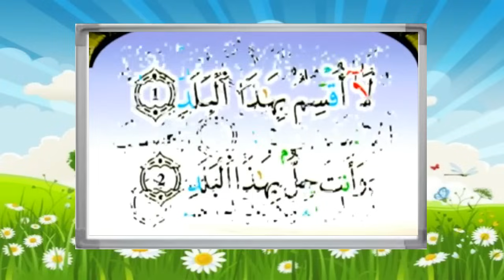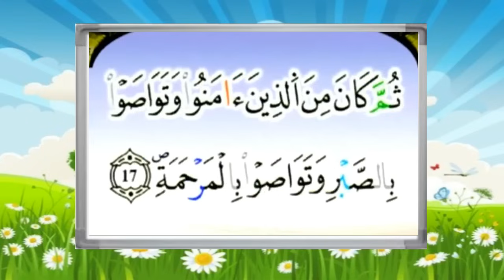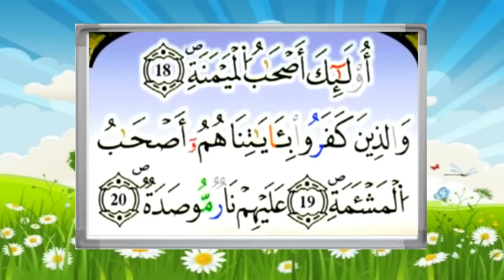سورة البلد مكررة رواية ورش عن نافع القارئة سارة الهبطي حزب سبح جزء عم رقية_ورغد[Sûrat Al- Balad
قراءة للقرآن الكريم كاملا مقسما إلى أحزاب و سور وارباع واثمان